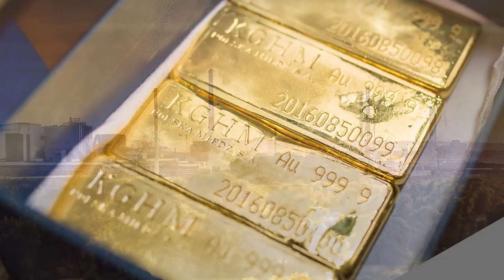Piotr Stokowiec przed meczem z Widzewem Łódź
Przed starciem 13. kolejki PKO BP Ekstraklasy porozmawialiśmy ze szkoleniowcem KGHM Zagłębia Lubin Piotrem Stokowcem.